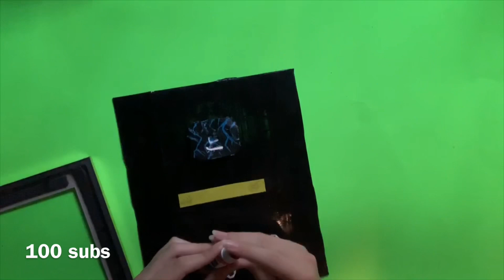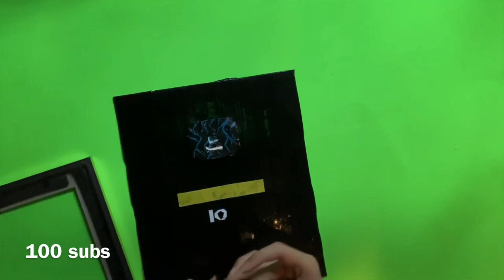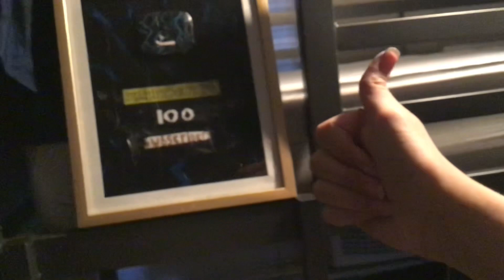Christophernutron play pick button DIY : 100 subscriber special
( 1:17 building the button 0:27 the small animation ) Thank you all so much for 100 subscribers🤗 for the special I decided to make a small animation and a DIY video my first ever DIY hope you enjoy so yeah if you’re new to the channel please like and subscribe Play Christophernutron’s worlds now